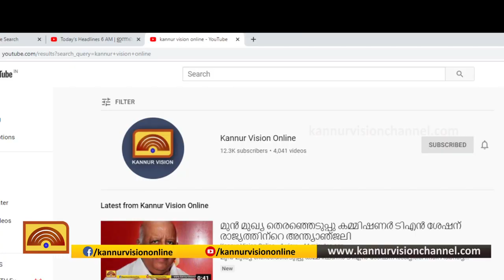കെ എം സി സി ഏർപ്പെടുത്തിയ വിമാനത്തിൽ വന്ന കണ്ണൂർ സ്വദേശികളെ കുറിച്ച് ജില്ലാ ഭരണകൂടം അറിഞ്ഞില്ല.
കെ എം സി സി ഏർപ്പെടുത്തിയ വിമാനത്തിൽ വന്ന കണ്ണൂർ സ്വദേശികളെ കുറിച്ച്  ജില്ലാ ഭരണകൂടം അറിഞ്ഞില്ല. പലർക്കും അഭയം വീടുകൾ.